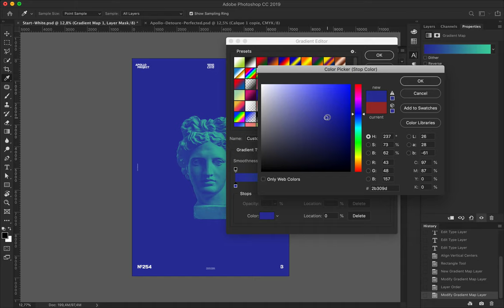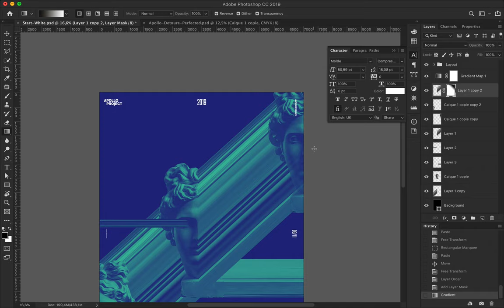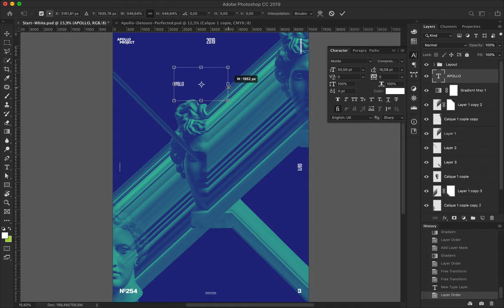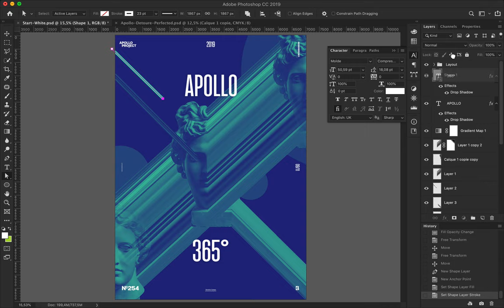Speed Art Poster #254 Transition #3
The third digital creation of the mini-series titled "Transition" use blue colors and a cross composition.